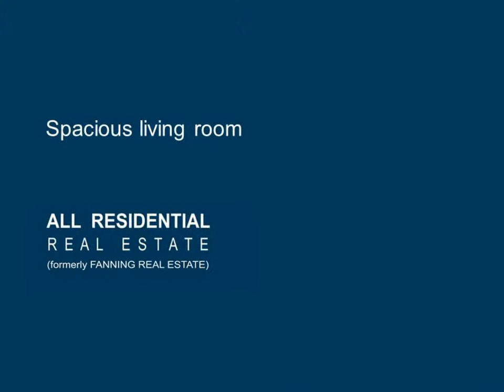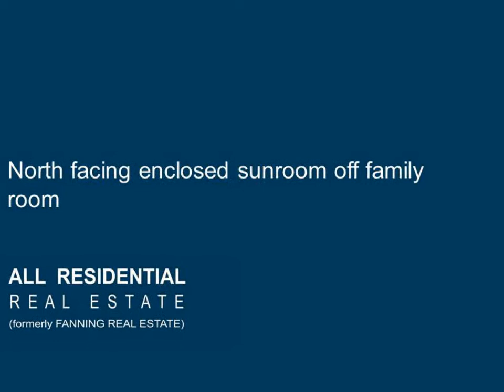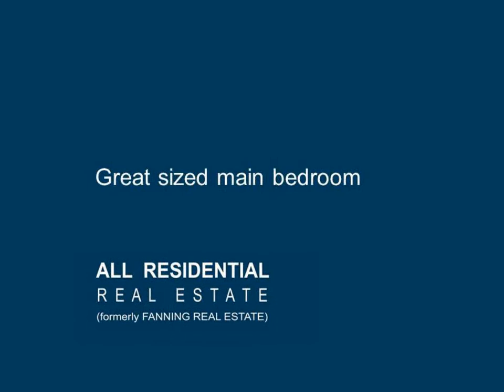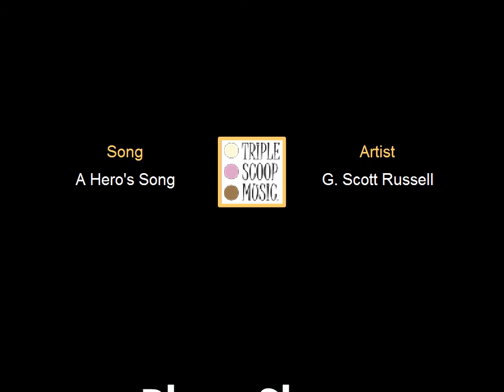24 Hunter Street, Balgownie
Premier Location For Village LifestyleTucked away in a quiet family friendly cul-de-sac is this immaculate single level well constructed brick veneer and tile roof residence of only 22 years with a desirable northern aspect. Featuring an easy flowing single level layout, the home is perfect for family living or perhaps those wanting to move away from stairs or less convenient blocks. The property comprises of three good sized bedrooms, the main with a walk in robe and mirrored built in wardrobes in the other two bedrooms.
Enjoy the spacious lounge with split system reverse cycle air conditioner or the family area opening onto the enclosed north facing sunroom. Both the kitchen and bathroom are modern and pristine. Double garage with one remote control door. Established colourful gardens on a low maintenance 727 square metre block with a water tank and garden shed . The best feature of the property is the location which is within easy walking distance to Balgownie Village. This property is not just a house on a regular block, it is a lifestyle choice.

* Immaculately presented and well constructed home
* Easy flowing single level layout with no stairs
* Three good sized bedrooms, the main with a walk in robe
* Spacious lounge with split system reverse cycle air conditioner
* North facing enclosed sunroom off family room
* Modern, pristine kitchen and bathroom
* Double garage with one remote control door
* 727 square metre block with a water tank and garden shed
* Easy walking distance to Balgownie Village